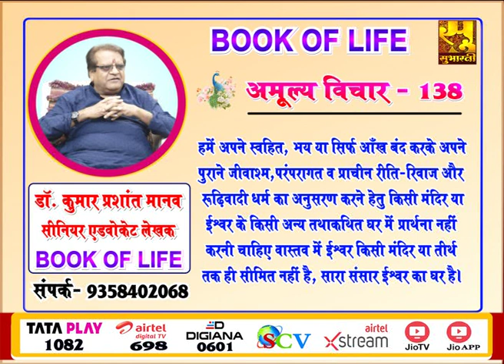AAMULYA VICHAR 138 || BY DR. KUMAR PRASHANT MANAV